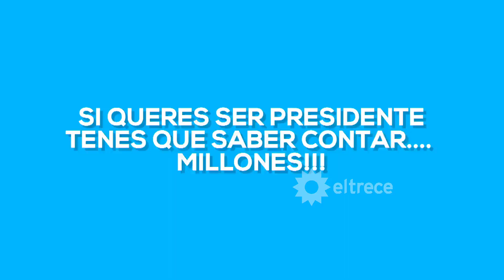El domingo 23 de julio a las 22:00 mirá PPT y enterate cuánto sale ser presidente en Argentina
Si querés ser presidente tenés que saber contar millones. Para campañas, afiches, actos, redes y boletas. ¿Cuánto gastan los candidatos en la campaña y de dónde lo sacan?
Avance emitido el jueves 20 de julio de 2023 en eltrece.